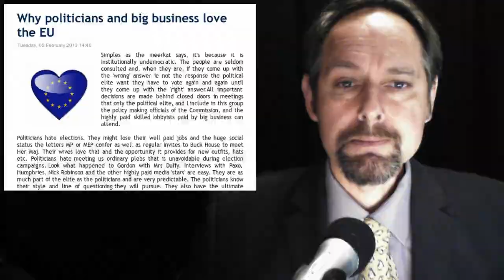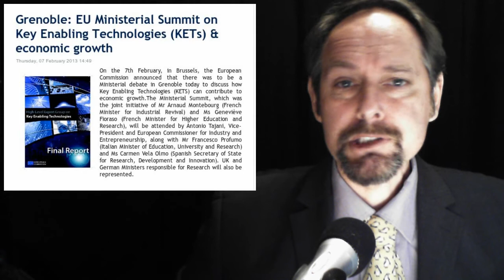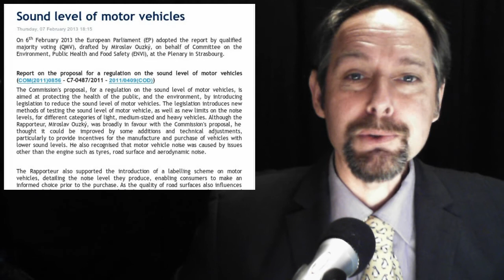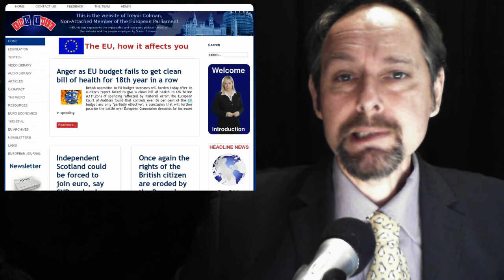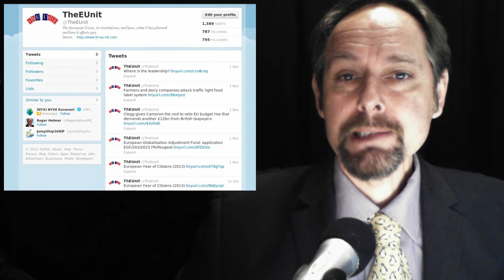Gay Marriage - EU Sci Fi Summit - EU Big Business - Bogoff Barack - Federal Empire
In today's stories:

1. EU aims at recognizing same-sex marriage in all 27 Member States

2. Why politicians and big business love the EU

3.  Grenoble: EU Ministerial Summit on Key Enabling Technologies (KETs) & economic growth

4. Sound level of motor vehicles

5. Barack Obama's deputy warns on EU vote